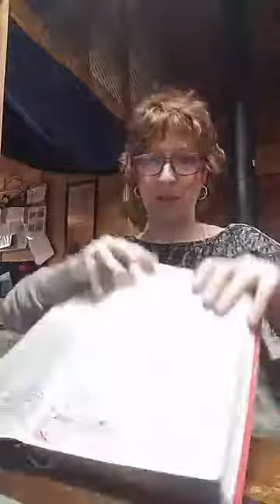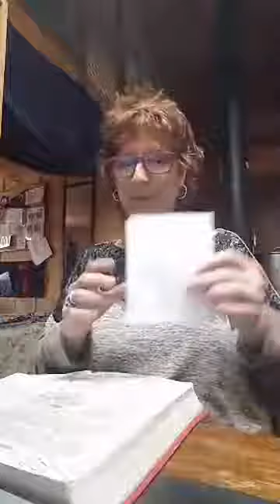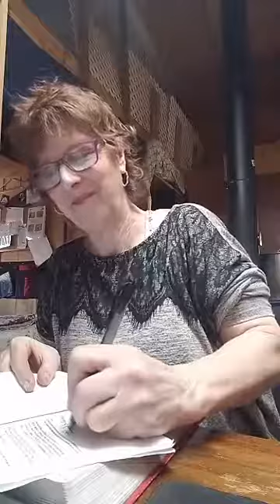The Spirit of Death (tree of death)- How to have life